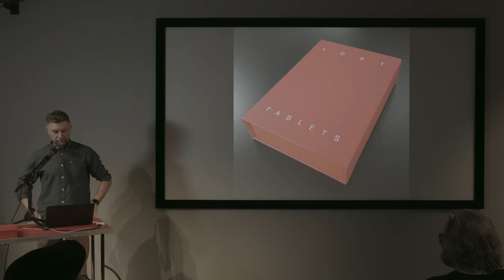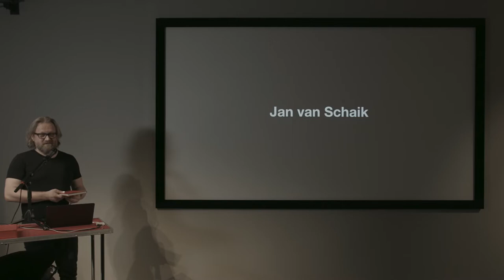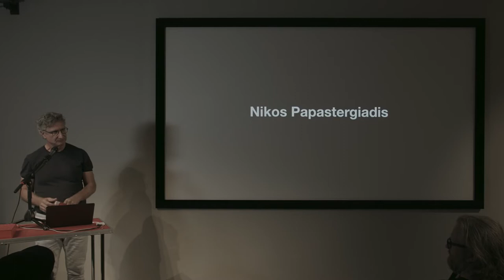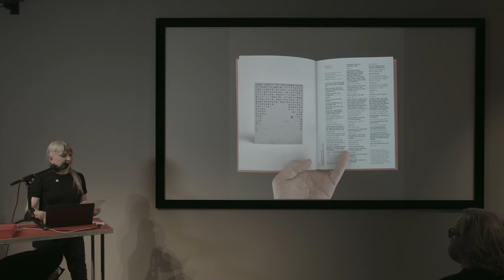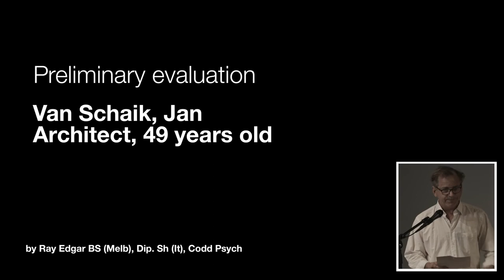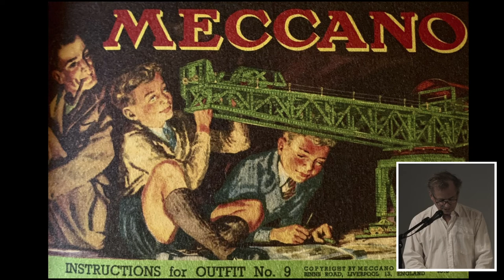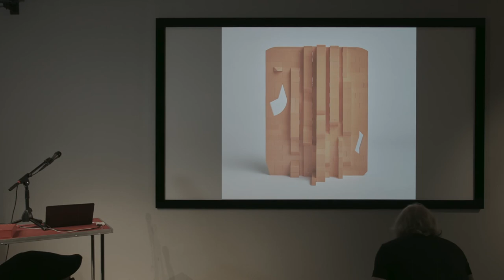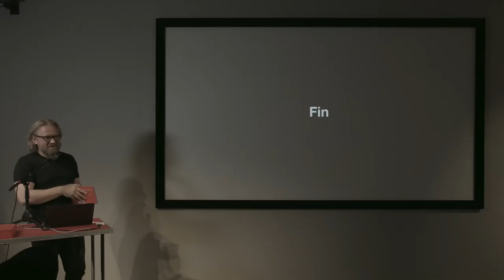Readings from the Lost Tablets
The Lost Tablets are a series of works by Jan van Schaik that explore the geometric language of architecture through the medium of children’s building blocks. Constructed by van Schaik from found blocks (many bearing the teeth marks of their former owners), each tablet flickers with strange resonances that point to a shared but deeply subjective symbolism of building.

The Lost Tablets book continues this exploration of the tension between the ideal of a shared architectural language, and the intrinsically personal nature of architectural interpretation. Within the book, 50 authors respond to the first 50 works in the Lost Tablets series, with each author articulating their perception of one work, in their own language, and in a form corresponding to their own interests.

For this event to mark the release of the Lost Tablets limited edition box set, a selection of authors give a public reading of their contribution to the book.

About the speakers:
Jan van Schaik, author of Lost Tablets, is an architect, educator, designer and creative practice researcher based in Melbourne, Australia.

Nikos Papastergiadis is Professor in Media and Communications, and Director of the Research Unit of Public Cultures at the University of Melbourne. In 2020 he published two books: Museums of the Commons (Routledge) and On Art and Friendship (Surpllus).

Su san Cohn is an artist, jeweller, designer, curator and writer. She has a long-standing practice working across the art-craft-design divide using a variety of media from jewellery to photography, video and performance. Cohn explores the role of jewellery in our social and political contexts.

Shona Stark is an artist, lecturer and multi-disciplinary designer. Originally from Melbourne, Australia, she has been based in Berlin and Paris since 2011. Working conceptually in formats such as installation, video or sound, her artworks express duality: connection/disconnection, communication/miscommunication. Playing with rhythm, repetition and onomatopoeia, she explores simplistic, open language.

Ray Edgar is a Melbourne-based freelance writer and editor. He writes regularly on art and design for the Age newspaper. He is co-author of Spray: The Work of Howard Arkley.

Rory Hyde is Associate Professor in Architecture, Curatorial Design and Practice at the University of Melbourne, and Design Advocate for the Mayor of London. His work is focused on new forms of practice for the public good and redefining the role of the architect today.

00:00 Welcome to Country and Intro
04:26 Jan van Schaik
08:25 Nikos Papastergiadis
14:00 Su san Cohn
20:20 Ray Edgar
25:00 Rory Hyde
28:00 Shona Stark
32:05 Closing note